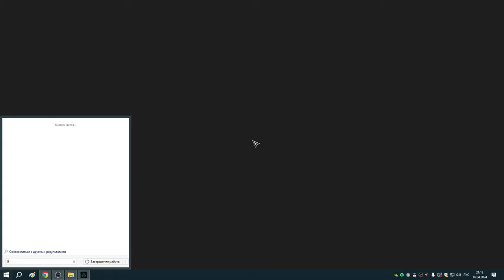192 Три заказа Реды и прибытие в Сноттингем